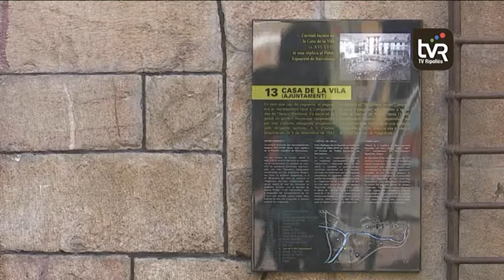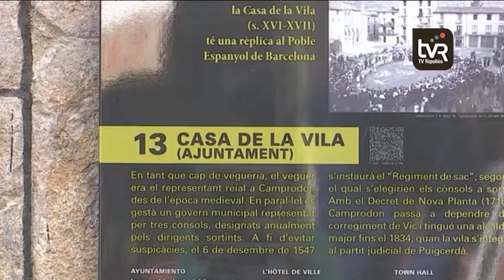S'obre la porta a que Camprodon torni al servei comarcal de residus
Després de l'anunci de l'adjudicació del servei de residus comarcal, s'ha constat que Camprodon queda exclòs de la proposta ripollesa. El municipi va decidir el setembre del 2016 no delegar les competències i gestionar-ho municipalment. Tot i així, d'ençà que es va declarar desert el concurs, es van produir un cert acostament entre el Consell Comarcal i l'ajuntament. Ara tot queda aturat després del pas en ferm. Malgrat això, sembla que hi ha voluntat de buscar ponts entre ambdues corporacions.